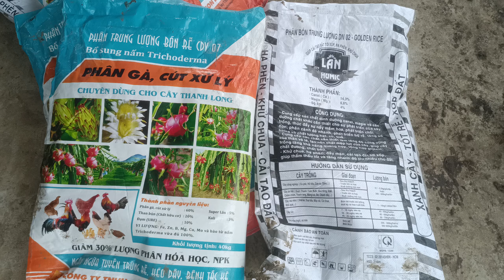Vietnam Dragon fruit offseason process - Fertilize before starting Light system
Vietnam Dragon fruit offseason process - Fertilize phosphate and organic fertilizer before starting Light system